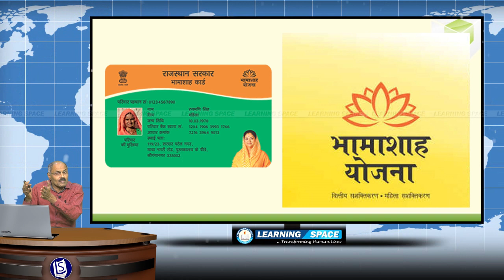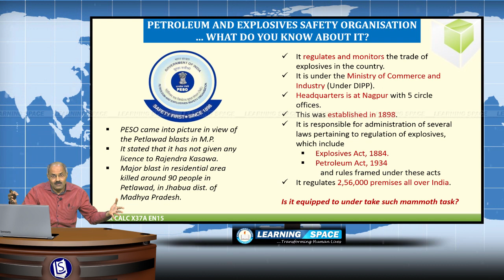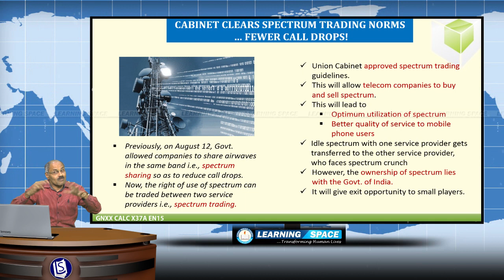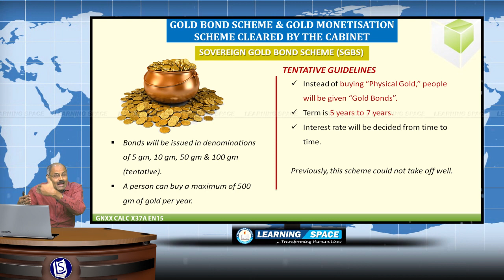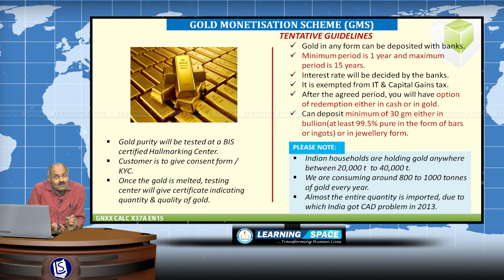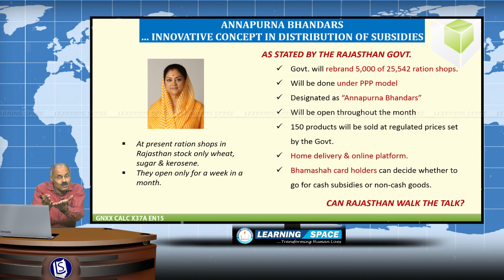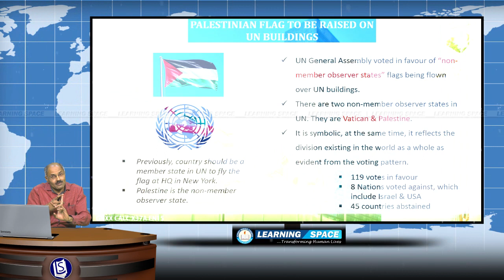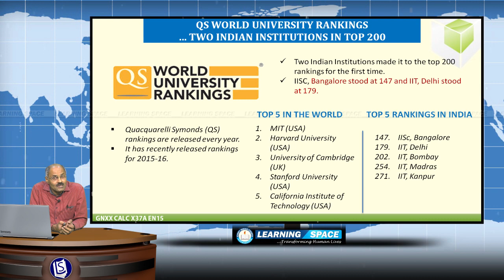Current Affairs Lecture 37th Week (07th Sep to 13th Sep) of 2015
"in-depth analysis of important events" in a News Analysis & Features Format, "General Events" in a Question and Answer Format and “Banking Awareness Events” in a Question and Answer Format.

This video is the “Lecture” for the period of 07th Sep to 13th Sep of 2015.